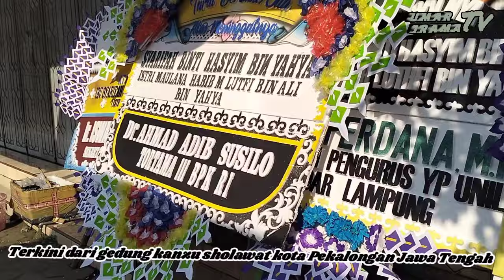Terkini Rumah duka/kediaman Habib Lutfi Pekalongan